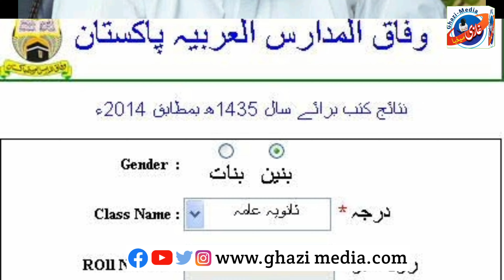Wifaq Ul Madaris Ka Result Kyo Lait Hwa || New Update Wifaq Ul Madaris Result || وفاق المدارس ریزلٹ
Wifaqul Madaris Result Kai Bari Mai New Update Kai Result Kab Hai
وفاق المدارس العربیہ پاکستان کا ریزلٹ کیوں لیٹ ہوا